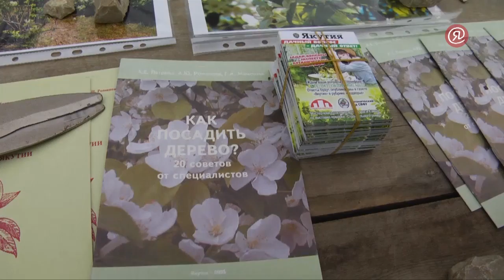Ярмарка-выставка «Все для сада и огорода» открылась на Строительном рынке